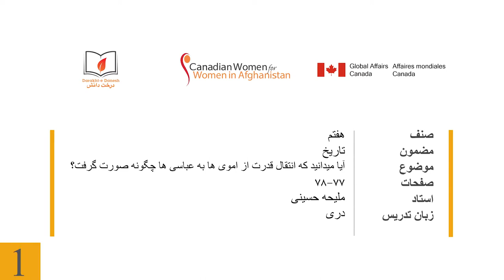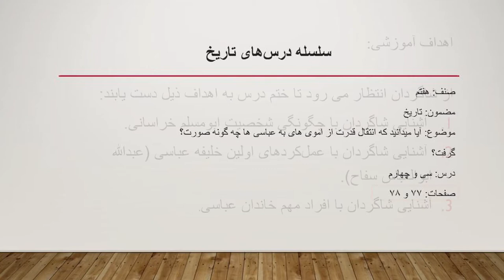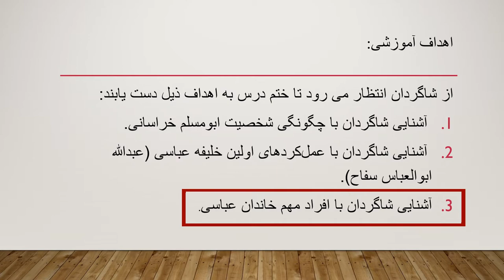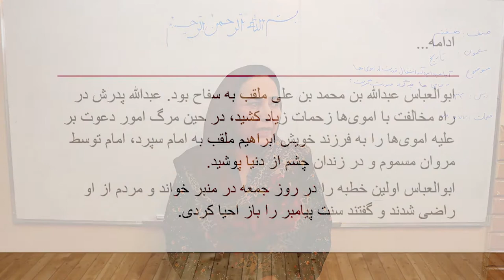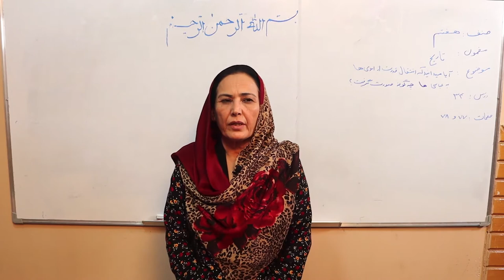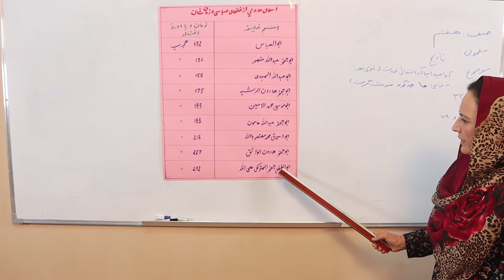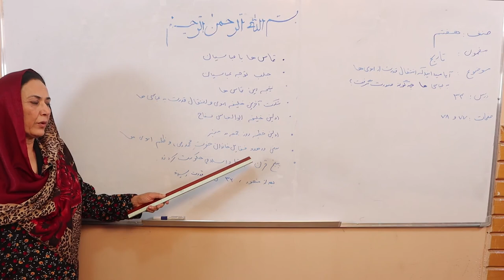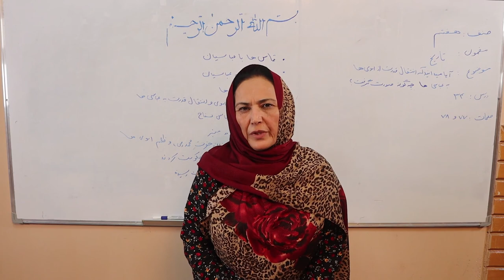انتقال قدرت از اموی‌ها به عباسی‌ها مربوط مضمون تاریخ صنف هفتم (ویدیو)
این کلیپ آموزشی که در آن درس «انتقال قدرت از اموی‌ها به عباسی‌ها» مربوط مضمون تاریخ صنف هفتم مکاتب افغانستان توسط استاد ملیحه حسینی شرح گردیده، از سوی کتاب‌خانه درخت دانش تهیه شده است.